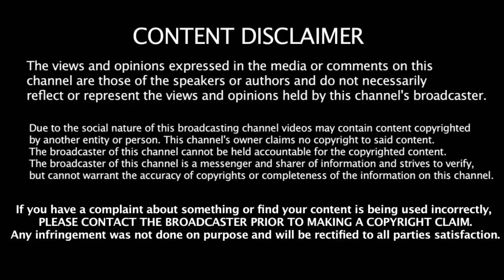TTV சொன்ன ஒரு வார்த்தை வெளுத்து வாங்கிய கேப்டன் | Captain